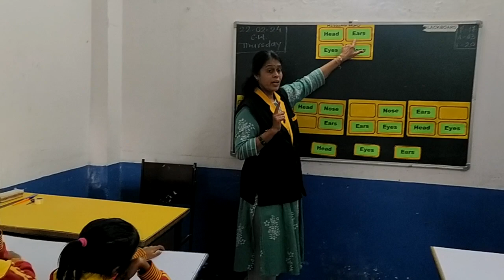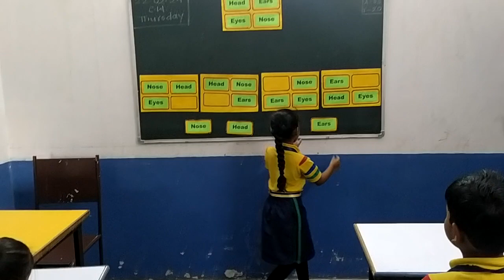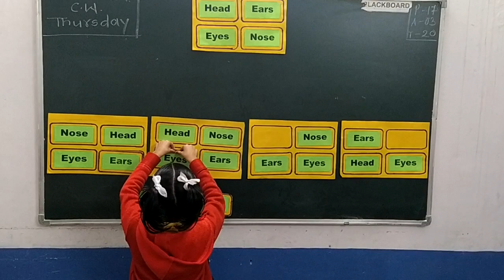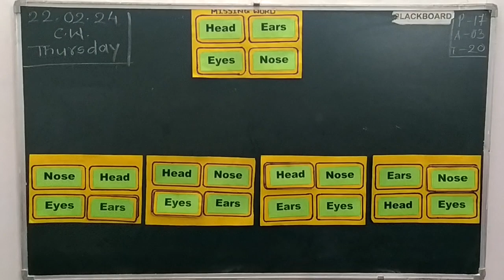22 Feb ,24std1stA. Missing word. Activy.